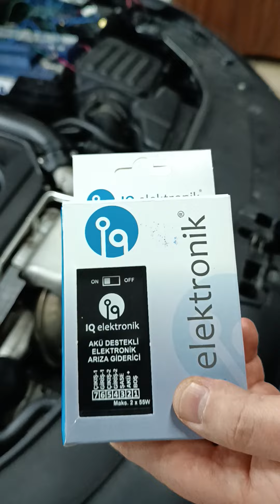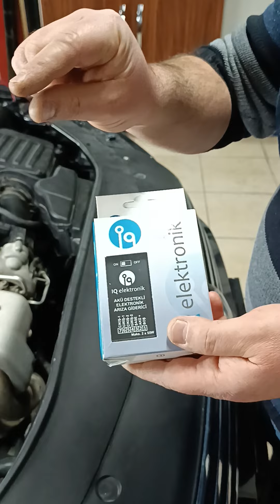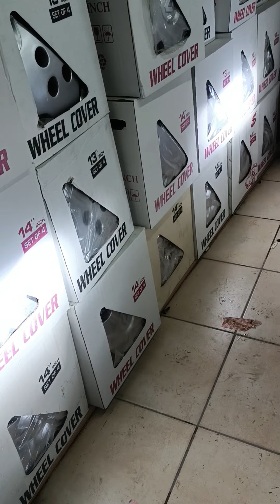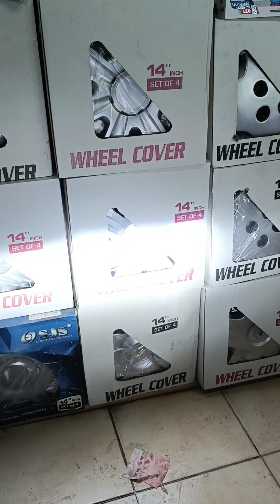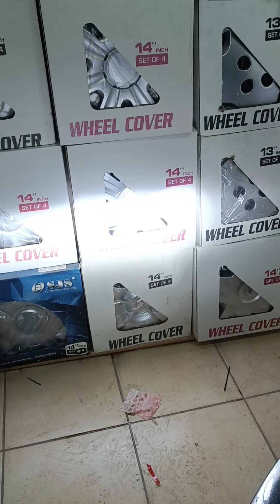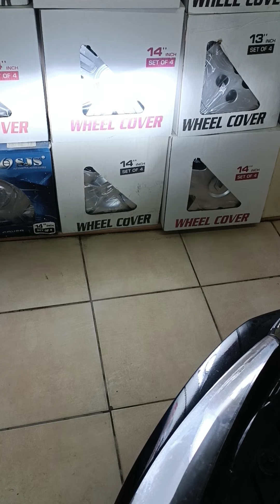led ampullerde akü destekli arıza kesici ve titreşim önleyici.